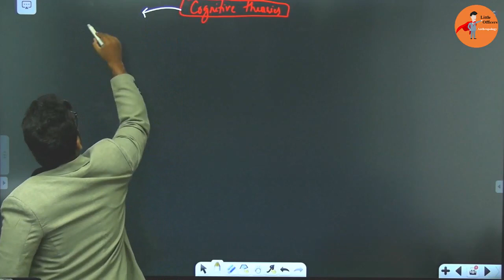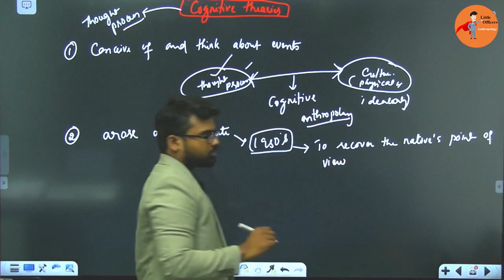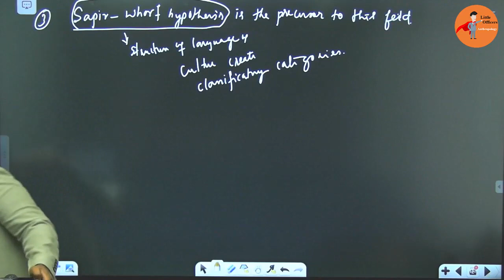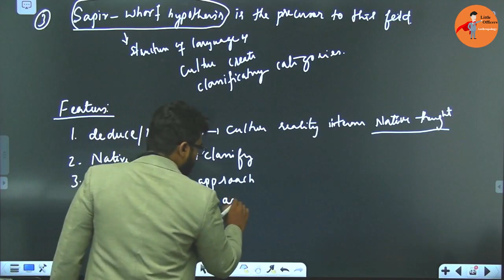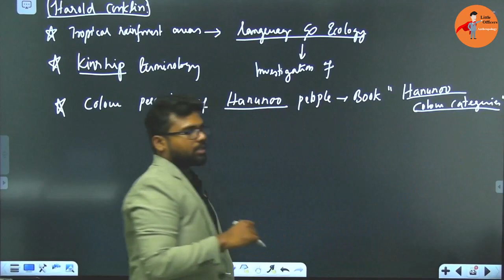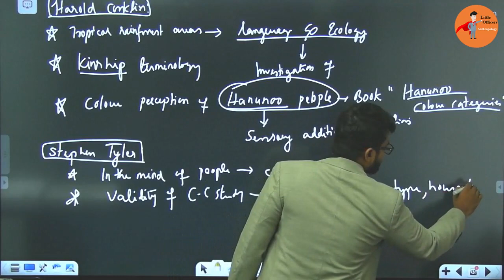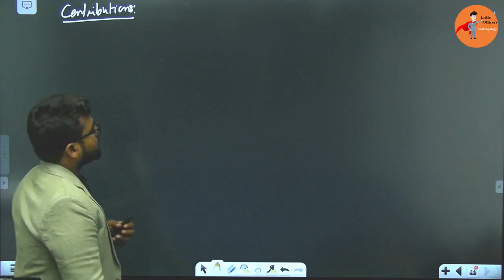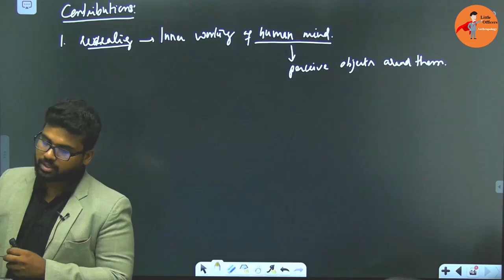Cognitive Theories | Tyler and Conklin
About the Video:
This will be a free series on anthropologyoptionalupsc
In this video, the contributions of Tyler & Conklin of cognitivetheories are discussed.

Chapters in the Video:
Coming soon

Anthropology Foundation Course:
It is a part of the Anthropology Foundation Course for 2024-25. For more details check out  👇

About Little Officers:
Hi Aspirants, welcome to LITTLE OFFICERS. We are a group of Civil Servants and UPSC aspirants who want to help fellow aspirants by providing Quality Content and mentorship for UPSC preparation.
As aspirants, we know the value of Proper mentoring, a good strategy, and Concise Quality content. Through this channel, we will make every effort to give every aspirant very well-articulated material and analysis of UPSC trends, Currents Affairs, etc.